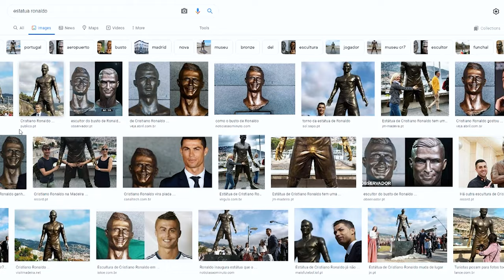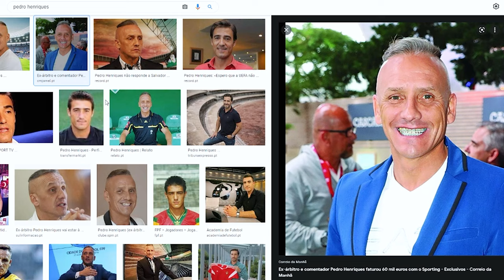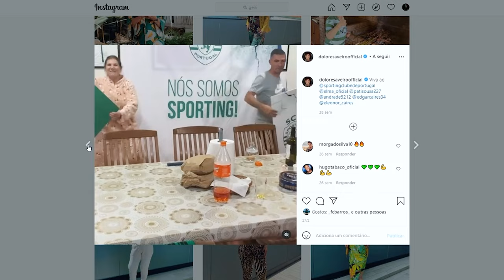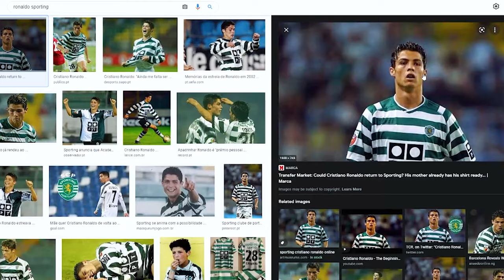ADN de Leão | Episódio 37: Dolores Aveiro